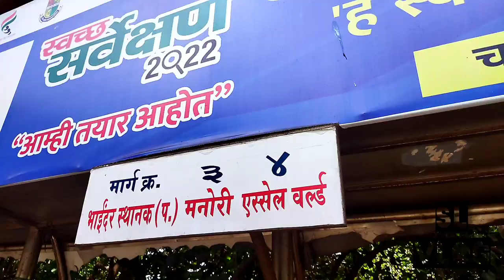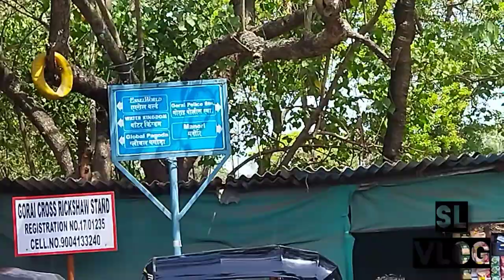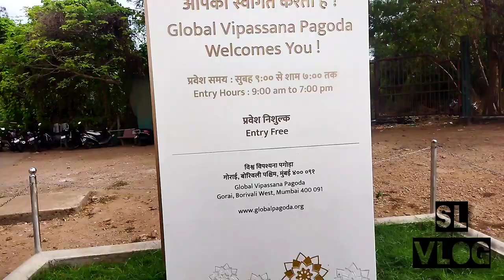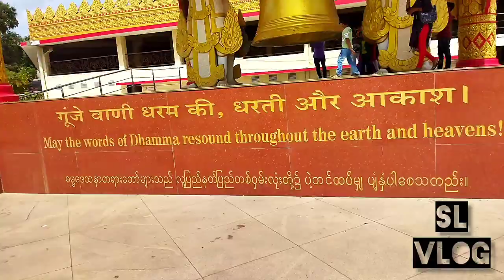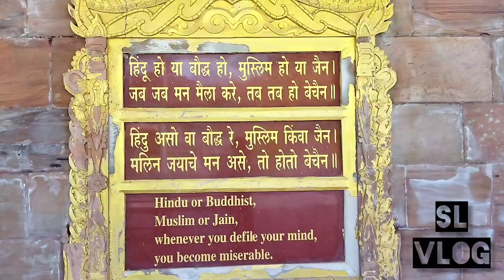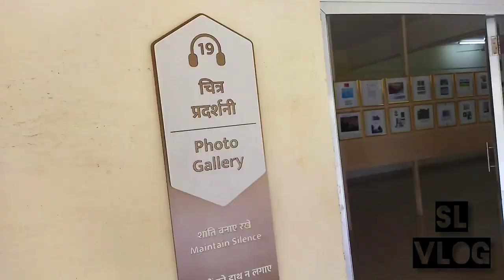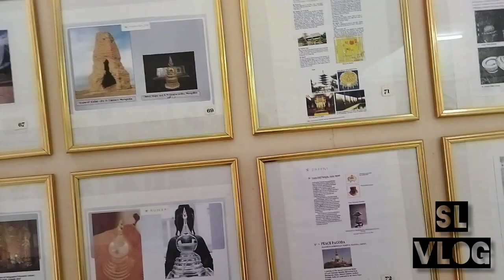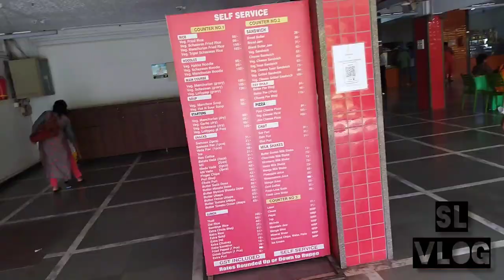Global Vipassana Pagoda In 26 Rupees Only | Without Ferry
मुंबईतील गोराई येथे उभारण्यात आलेला जगातील सर्वात मोठा खांब-रहित पॅगोडा आहे.

पॅगोडा म्हणजे खरंतर, आपल्या भारतीय बौद्ध स्तुपाचेच एक वेगळे रूप. बौद्ध धर्म भारताबाहेर जसजसा आशिया खंडात पसरत गेला, तसतसे चीन-जपान-म्यानमार या ठिकाणी बुद्धांनी सांगितलेल्या विपश्यनेसाठी-ध्यानधारणेसाठी विशिष्ट वास्तुविशेषांची निर्मिती केली गेली. भारतात ज्याप्रमाणे स्तूप-विहार निर्माण झाले, तसेच अन्यत्र पॅगोडांची निर्मिती झाली आणि ती स्थानिक वास्तुकला ध्यानात घेऊनच! भारतातील स्तूप घुमटाकार होते, परंतु अन्य देशांतील पॅगोडा आकाशाला गवसणी घालणारे. मुंबईतील बोरिवलीत गोराई खाडी आणि अरबी समुद्राच्या बेचक्यात उभा राहिलेला ग्लोबल विपश्यना पॅगोडा असाच आहे, आकाशाला भिडणारा! हा पॅगोडा बर्मा (आताचा म्यानमार) वास्तुशैलीत बांधण्यात आलेला आहे. म्यानमारचे उंचच उंच गोल्डन पॅगोडा प्रसिद्ध आहेत. त्यापैकीच एक म्हणजे म्यानमारची प्राचीन राजधानी यंगनपासून काही अंतरावर सिंगुटारा टेकडीवर असलेला श्वाडॅगन पॅगोडा. या श्वाडॅगन पॅगोडाची प्रतिकृती म्हणजेच गोराईचा ग्लोबल विपश्यना पॅगोडा! फक्त श्वाडॅगन पॅगोडाची उंची ३३० फूट आहे, तर ग्लोबल विपश्यना पॅगोडाची ३२५ फूट. दोघांचा उजळ सोनेरी रंग मात्र सारखाच आहे, लांबून पाहताना एक सुवर्णशलाका अवकाशात शिरत असल्याचा भास होतो!

गोराईचा हा पॅगोडा, केवळ मुंबईच नाही, जागतिक आश्चर्याचाच नमुना आहे. कारण फक्त दगडांपासून बांधण्यात आलेला हा जगातील सगळ्यात मोठा पॅगोडा आहे. तसेच हा डोम बांधताना कुठल्याही प्रकारच्या खांबांचा, अथवा लोखंड-स्टीलचा आधार घेण्यात आलेला नाही. प्राचीन भारतीय वास्तुशैलीत ज्याप्रमाणे प्रचंड आकाराचे दगड केवळ खाचांनी एकमेकांशी जोडले जायचे, त्याचप्रमाणे दगड रचून हा डोम उभारण्यात आला आहे. विशेष म्हणजे डोमच्या मध्यभागी असलेला दगड तब्बल आठ हजार किलो वजनाचा असून तो जमिनीपासून ९० फुटांवर आहे आणि त्याला कुठल्याही प्रकारचा आधार दिलेला नाही.

प्रत्येक स्तूप किंवा पॅगोडामध्ये बुद्धाशी संबंधित काही तरी अवशेष (वस्तू, केस, अस्थि, दंत इ.) हमखास असतो. याचप्रमाणे ग्लोबल विपश्यना पॅगोडामध्ये बुद्धांच्या पवित्र अस्थींचा अवशेष असून तो मूळ आंध्रप्रदेशातील गुंटूर जिल्ह्यातील भट्टीप्रोलु येथील बौद्ध स्तुपातील आहे. त्यामुळेच अशा वास्तूत विपश्यना करण्यासाठी अनेकजण येत असतात आणि ग्लोबल विपश्यना पॅगोडा तर, भारत आणि जगभरात प्रसिद्ध असलेले विपश्यनागुरू सत्यनारायण गोएंका यांच्या मार्गदर्शनाखालीच उभारण्यात आले आहे. त्यांच्या मार्गदर्शनानुसार येथे विपश्यनेचे वर्ग चालतात आणि हा पॅगोडा सर्व जातिधर्माच्या लोकांसाठी खुला आहे.

हा ग्लोबल विपश्यना पॅगोडा जेवढा महत्त्वाचा आहे, तेवढाच त्याचा परिसरही महत्त्वाचा आहे. प्रवेशद्वारापाशी असलेली बुद्धमूर्तीच सगळ्यात आधी पर्यटकांचे लक्ष वेधून घेते. ८० मेट्रिक टन वजनाच्या मार्बलपासून बनवलेली ही बुद्धमूर्ती साडेएकवीस फूट उंच आहे. त्याशिवाय बोधिवृक्ष, अशोकस्तंभ, धम्मचक्र अशी बुद्धांशी संबंधित प्रतीकेही इथे पाहायला मिळतात. त्याशिवाय चित्रमालिकेतून बुद्धचरित्र मांडणारे कलादालनही इथे आहे. या सर्व वैशिष्ट्यांमुळेच अल्पावधीतच केवळ मुंबई नाही, तर महाराष्ट्रातील सात आश्चर्यांमध्ये ग्लोबल विपश्यना पॅगोडाची गणना व्हायला लागली आहे आणि दिवसेंदिवस इथे येणाऱ्या पर्यटकांमध्ये वाढ होत आहे. गेल्या वर्षी या ग्लोबल विपश्यना पॅगोडाला भेट देणाऱ्या पर्यटकांची संख्याच तब्बल १६ लाख आहे!

पॅगोडाची खासियत

गोराईच्या ग्लोबल विपश्यना पॅगोडाच्या कळसाची उंची तब्बल ९९ मीटर, म्हणजे ३० मजली इमारती इतकी आहे.

या पॅगोडाचा डोम (म्हणजेच घुमट) २८० फूट व्यासाचा असून हा जगातील सर्वात मोठा डोम आहे. आजवर विजापूरचा इतिहासप्रसिद्ध गोल घुमट सगळ्यात मोठा 'स्तंभविरहित घुमट' म्हणून प्रसिद्ध होता, परंतु कुठलाही स्तंभ किंवा लोखंडाचा वापर न करता उभारण्यात आलेला ग्लोबल विपश्यना पॅगोडाचा डोम गोल घुमटापेक्षा तिप्पटीने मोठा आहे.

डोमच्या बांधणीसाठी तब्बल २५ लाख टन बेसॉल्ट आणि जोधपुरी लाल दगडांचा वापर करण्यात आलेला असून त्यांच्या जोडणीसाठी इंटर लॉकिंग पद्धतीचा वापर करण्यात आला आहे. तसेच एकेका दगडाचे वजन सहाशे ते सातशे किलो आहे.

या डोममध्ये एकाच वेळी तब्बल आठ हजार माणसे ध्यानधारणेला बसू शकतात.